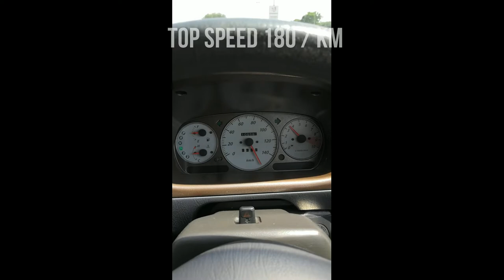Kancil Project Stage 1 29 Aug 2018